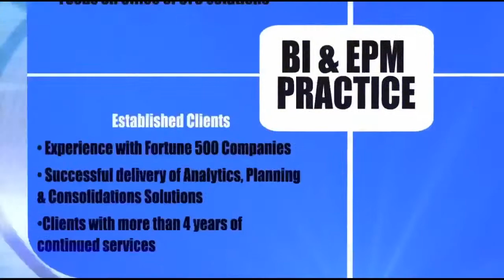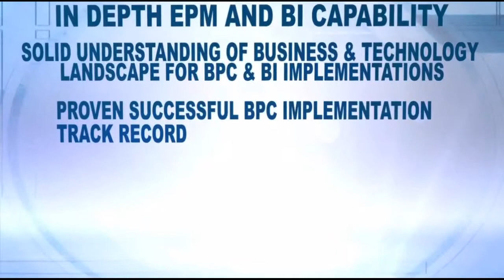Techwave Corporate video